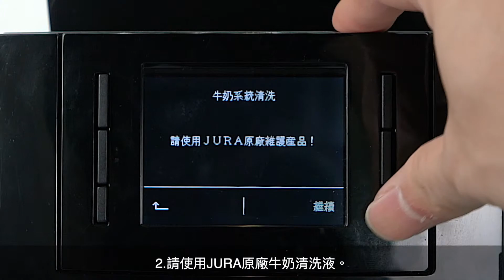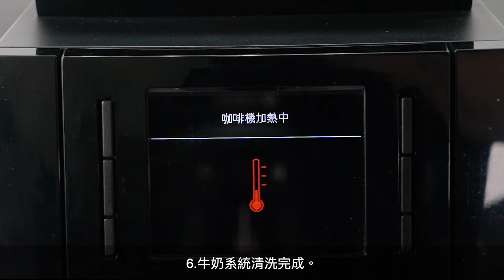JURA 商用系列 WE8 牛奶系統清洗